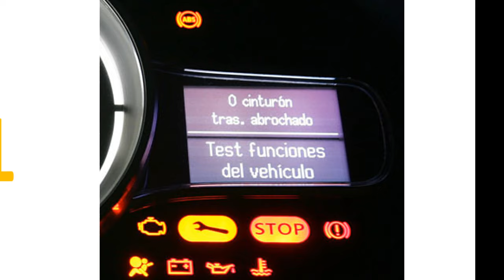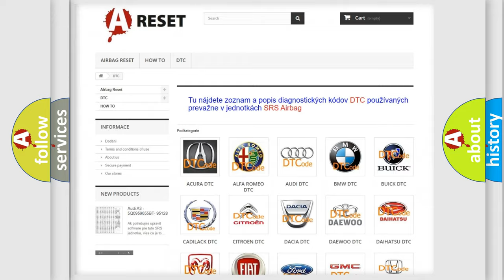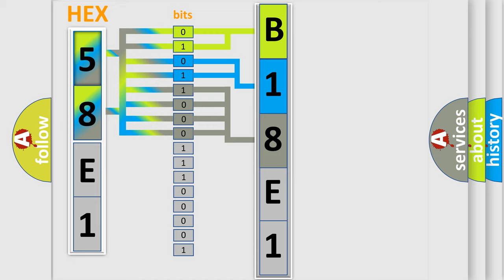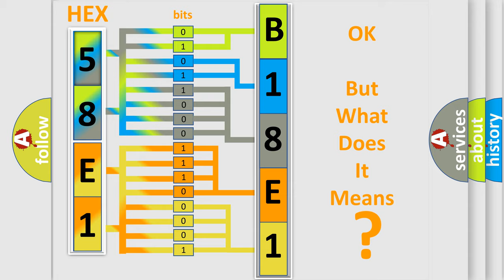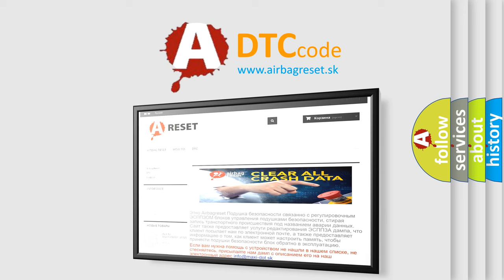DTC Jeep B18E1-12 Short Explanation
Contents:
0:21 Basic DTC analysis according to OBD2 protocol standard.
1:48 Insight into programming
2:58 A diagnostically understandable description of the Diagnostic Trouble Code
3:05 Basic error definition

Make:
Jeep
Code:
B18E1 12
Definition:
EPS Motor Angle Sensor Initialization
Description:
EPS motor angle sensor initialization is not performed.
Cause:
 EPS motor angle sensor initialization not performed
Failure Type: